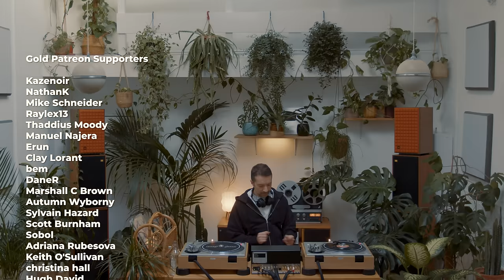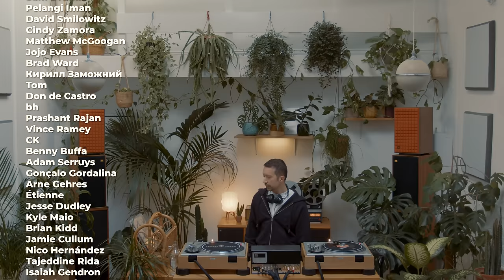From Italy with Disco: Italian Forgotten Gems with Disco Bambino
Disco Bambino is the digital-archaeology turned curatorial project by NYC-based music producer, vinyl collector and VP of music partnerships for a marketing agency Beppe Savoni. Disco Bambino aims at celebrating Italian disco music and culture that blossomed between late 70's and early 80's and highlighting its influence on the international music scene. Together with art director Giuseppe Giammetta (@sovraimpressione on instagram) Beppe is also producing a series of limited edition 7" vinyls that rework some forgotten Italian  cosmic, disco and soul from the past.

The selection is a celebration of Italian artists and producers that created disco music between the late 70s and early 80s. Disco Bambino aims at unearthing such tunes together with the surrounding culture and aesthetics to share them with international communities of disco lovers.

Cameras:
- Blackmagic Pocket Cinema Camera 6K Pro

Mixer:
Varia Instruments RDM40

308-310 Park Rd, N8 8LA

The list of Hi-Fi equipment provided by Audio Gold:
- Celestion 66
- JBL L52 Classic
- Grundig Audiorama Hanging Speakers
- Leben RS28CX preamp
- Revox B77 Tape Machine
- Yamaha CR-2020

Find
Disco Bambino: